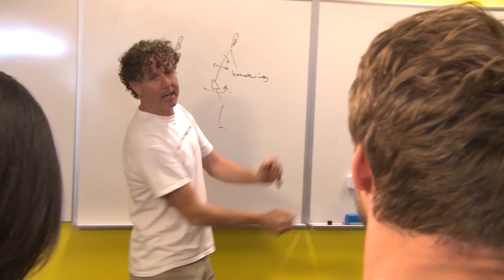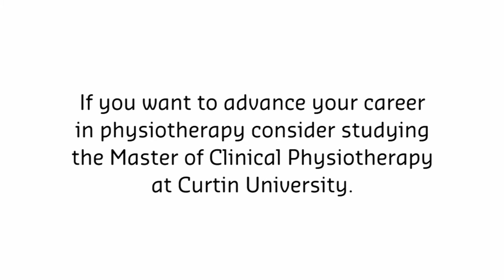Master of Clinical Physiotherapy | Curtin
Curtin's School of Physiotherapy and Exercise Science offer a range of postgraduate courses for physiotherapists looking to extend their knowledge and qualifications. They are clinically-oriented to enhance your clinical reasoning, diagnostic, therapeutic, assessment, management and rehabilitation skills.